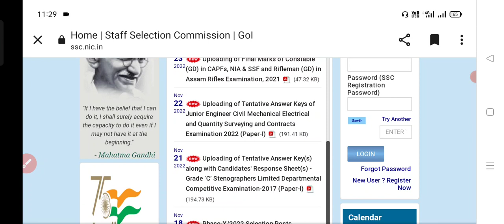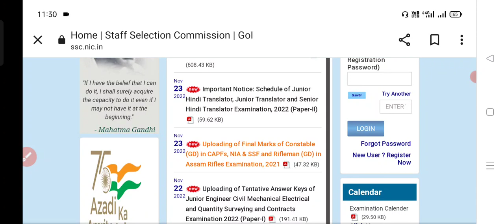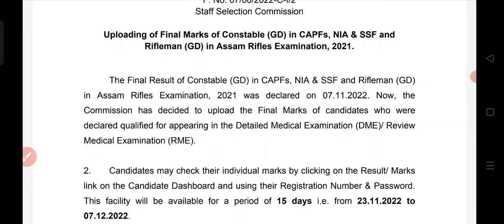🥳 SSC GD 2022 Official Notice जारी || SSC GD वाले बच्चे जरूर देखें 😍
🥳 SSC GD 2022 Official Notice जारी || SSC GD वाले बच्चे जरूर देखें 😍sscgd sscgd2022 sscgd sscgd sscgd2021 sscgd2022 sscgdcutoff2022 sscgdconstable2022 sscgd2022-23